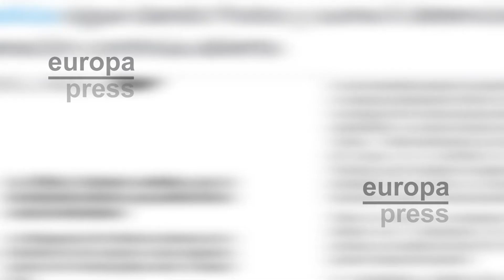Dos menores detenidos por el crimen de Samuel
La Policía Nacional ha detenido este viernes a dos menores coruñeses vinculados con el crimen de Samuel, el joven coruñés de 24 años que el pasado sábado perdió la vida tras una paliza, según ha confirmado la Delegación del Gobierno.

(Fuente: Europa Press. Twitter, Facebook)